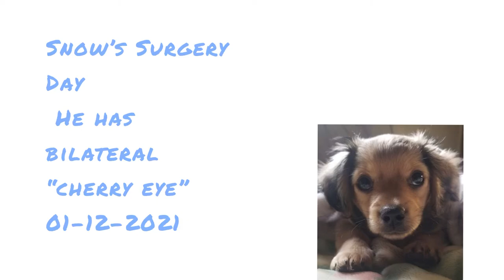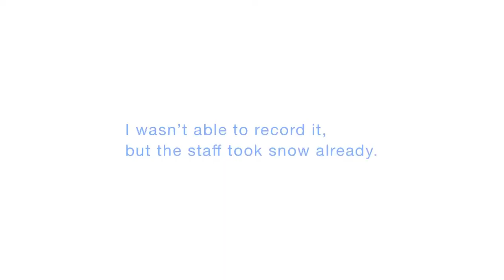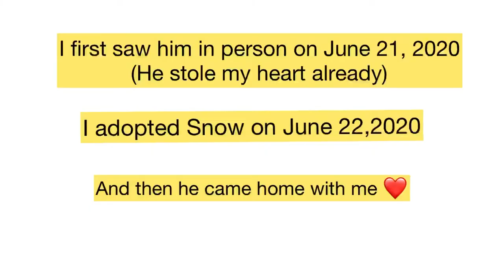SURGERY DAY of Snow | Cherry eyes 🍒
Cherry eye is a term used to describe the non-painful prolapse of the tear-producing gland associated with the nictitating membrane or third eyelid. The prolapsed gland appears as pink or red tissue at the inner point of the affected eye.

Songs played:

Musician: @iksonmusic

Musician: @iksonmusic

Musician: Rook1e

Musician: Rook1e